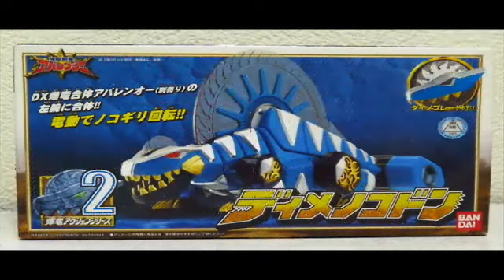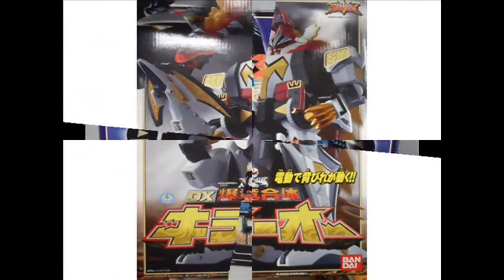DX Power Rangers Dino Thunder - Super Sentai Abaranger 2003 爆竜戦隊アバレンジャー